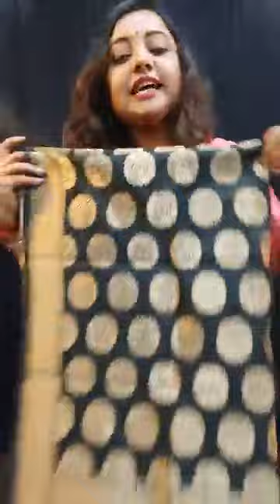FESTIVE AND PARTY WEAR!!!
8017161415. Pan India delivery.